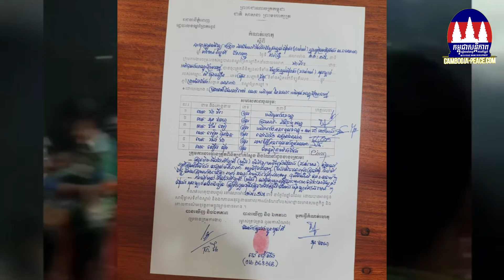គណៈបញ្ជាការឯកភាពខណ្ឌព្រែកព្នៅ ចុះបិទទីតាំងសង្វៀនជល់មាន់ ក្នុងភូមិត្រពាំងវែង នៃសង្កាត់គោករកា ហើយ